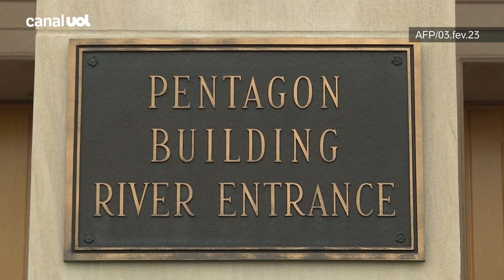Balão ''espião'' chinês sobrevoa EUA; Pentágono rastreia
A informação é de um alto funcionário da Defesa americana. A pedido do presidente Joe Biden, o Departamento de Defesa considerou abater o aparato, mas decidiu não fazer isso devido aos potenciais riscos para as pessoas em solo.